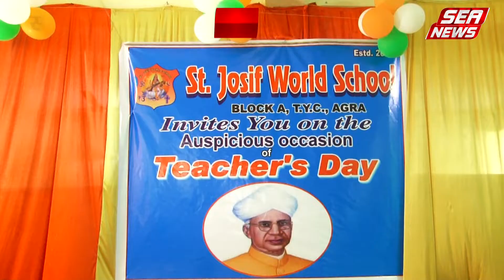सेंट जोसफ वर्ल्ड स्कूल में हुआ कार्यक्रम